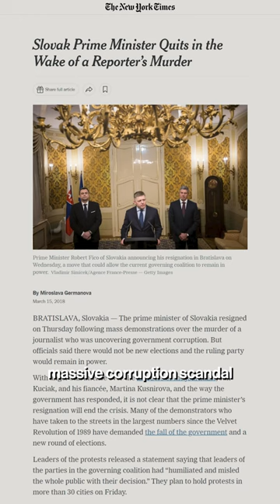What's the deal with Slovakia's election?